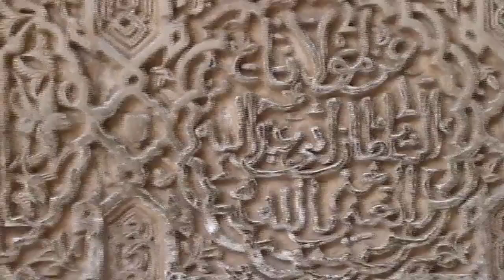La Al Hambra Palace - Granada - Andalusia - España 2008 Spain 🇪🇸 قصر الحمراء - غرناطة - الأندلس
The Alhambra, the complete Arabic form of which was Qalat Al-Hamra, is a palace and fortress complex located in Granada, Andalusia, Spain.